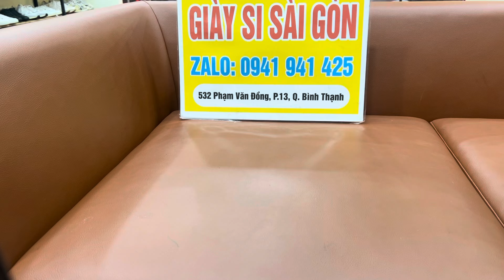MỪNG ĐẠI LỄ QUỐC KHÁCH 2/9 - SHOP TRI ÂN sale NHIỀU SIÊU PHẨM VỚI GIÁ RẺ #0941941425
GIÀY SI SÀI GÒN : Zalo 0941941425